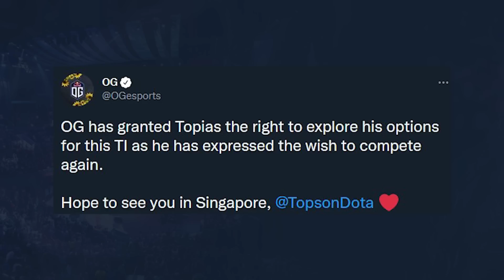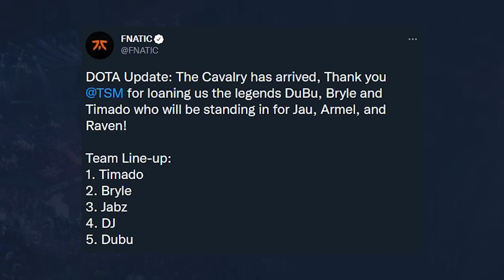Topson Leaves OG, Secret Changes, Arlington Groups, Commonwealth Gold Medals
What an insane week of Dota 2! First, was Topias "Topson" Taavitsainen announcing his return to competitive Dota. Team Secret follows up with some big news about their roster changes.

Lastly, it was the first time for esports to be introduced into the Commonwealth games, and it certainly won't be the last.